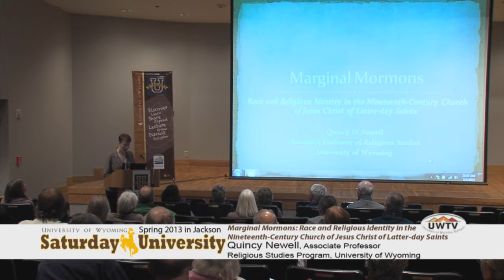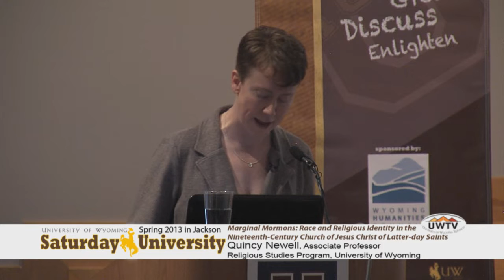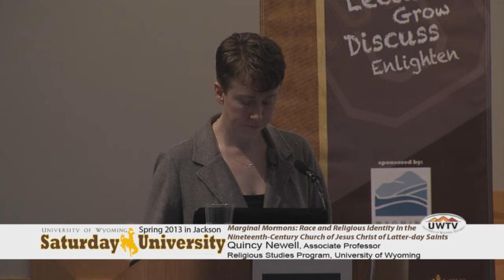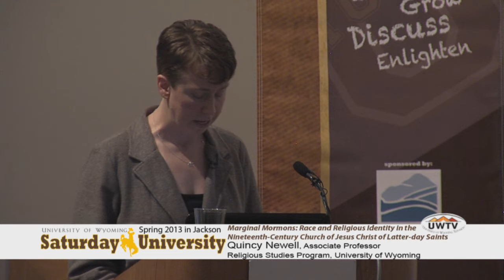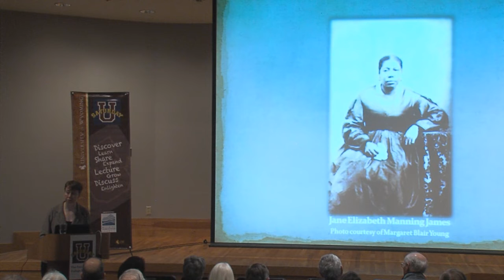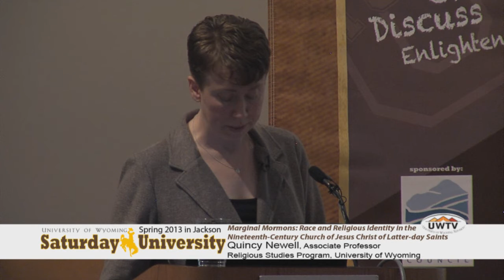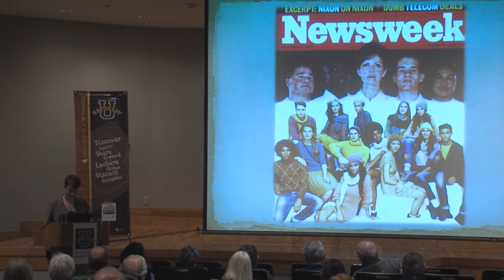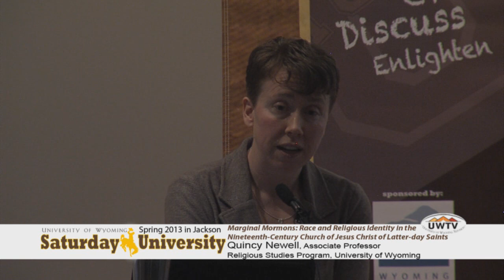Quincy Newell at Saturday U: Marginal Mormons: Race and Religious Identity in the 19th c. Church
Saturday U Spring Session 2013 was held at the National Museum of Wildlife Art in Jackson.   Quincy Newell, Associate Professor in the UW Religious Studies Program, presented Marginal Mormons: Race and Religious Identity in the Nineteenth-Century Church of Jesus Christ of Latter-day Saints
The conventional wisdom is that the Church of Jesus Christ of Latter-day Saints is and always has been almost entirely white. However, both African Americans and Native Americans have formed a part of the church since its founding in the nineteenth century. This talk explores some of the ways in which race and religious experience shaped one another for some of these early non-white Mormons.
Saturday U is free and open to the public. For more details, or to register for college credit or Professional Teaching Standards Board (PTSB) credit, call Susan Thulin, CWC outreach coordinator, .
In its third year, Saturday U is a collaborative program that connects popular UW professors with life-long learners in in Jackson, Gillette, and Sheridan. The Jackson events are presented by Central Wyoming College (CWC), the National Museum of Wildlife Art and Teton County Library Foundation.
For more information about Saturday U, visit the or contact Teton County Library Adult Humanities Coordinator Oona Doherty at 733-2164 ext.